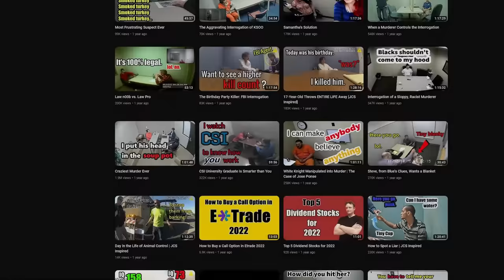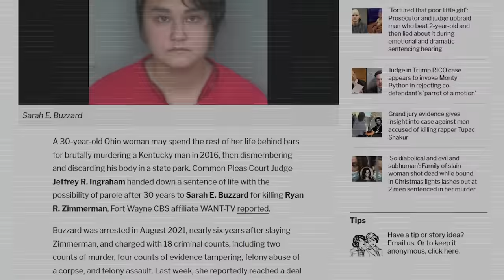2nd Craziest Murder Ever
aka Craziest Murder Ever pt2

BTW, I removed about 30 minutes of down time in the interrogation room.